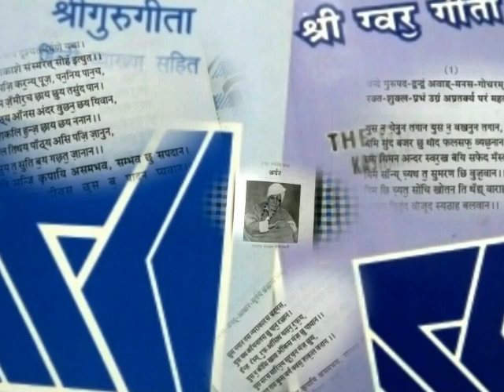Gurdev Lagyo Mai Cham Chein Laden,Padan Vandhyo Man Te Pran...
Bhagwan Gopinath Ji.